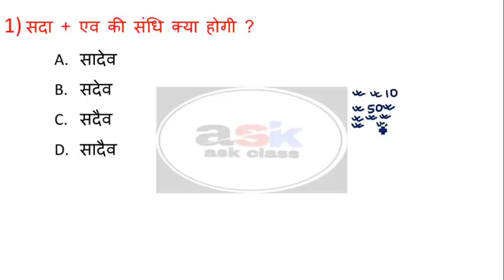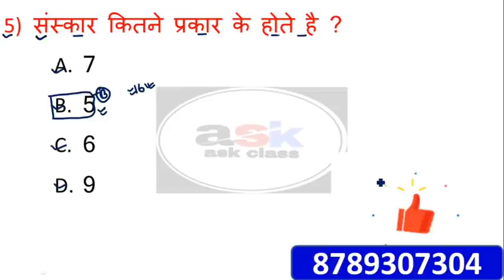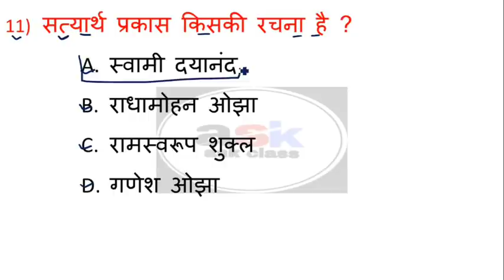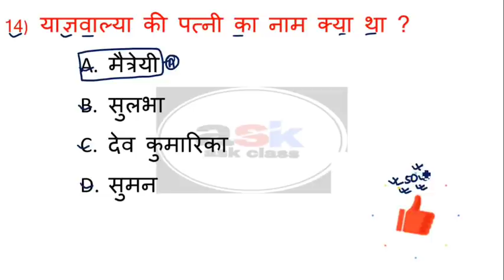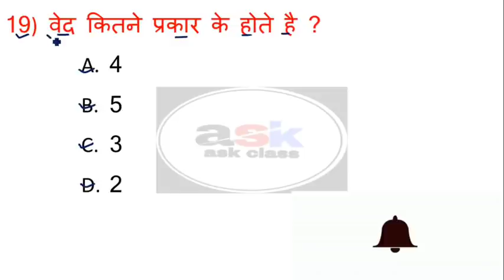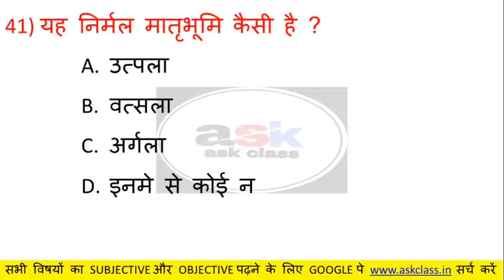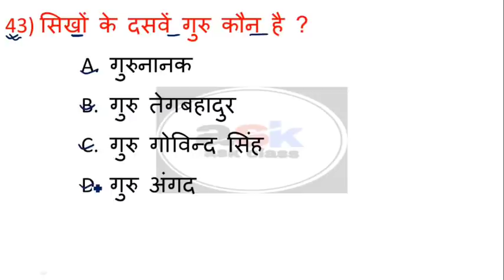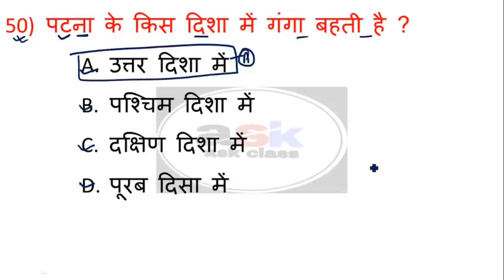संस्कृत मॉडल पेपर क्लास 10 | Sanskrit Model Paper 2022 Class 10 | Sanskrit 10th Class Objective 2022